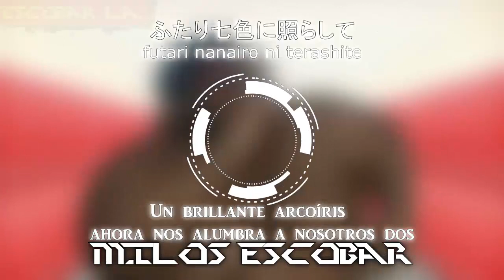🐬❤ Cumbión de Crystal dolphin (1 HORA) (10 minutos) 🐬❤🐬🌊